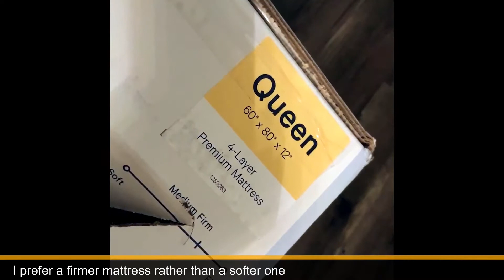Unboxing and Setup Casper Memory Foam Mattress